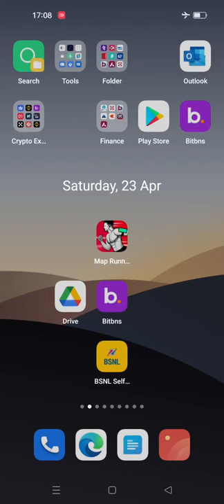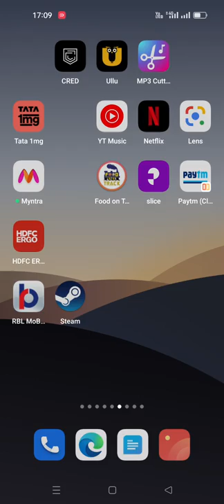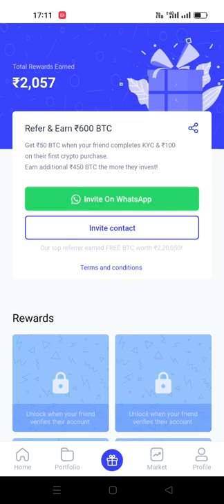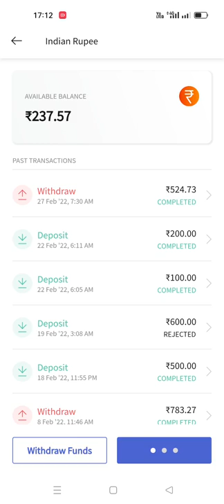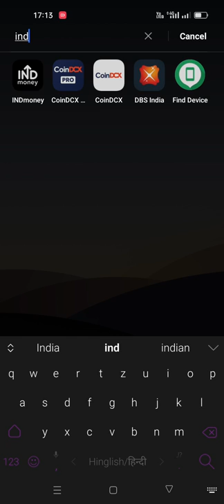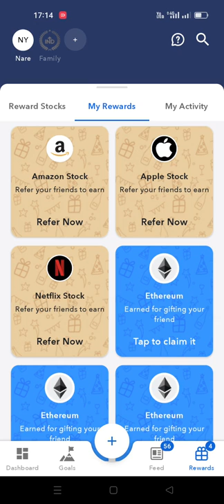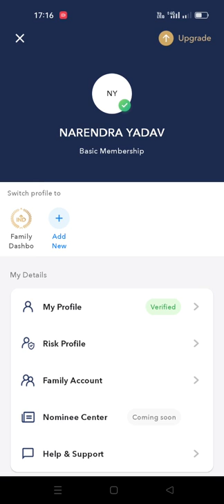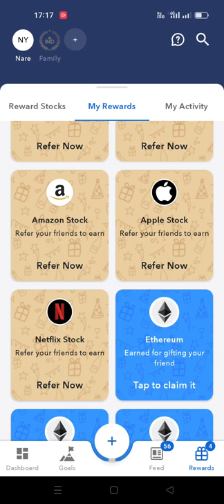TOP 3 FREE REFER AND EARN APP | EARN FREE CRYPTO AND USA STOCK WORTH RS 1700*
IND MONEY
I am gifting you Apple worth ₹1000. Enter my code NAR2SFGFAPL while signing up 🥳

COINSWITCH
Hey, get FREE BITCOIN worth Rs. Join me and 1.4 crore traders who are trading in 100s of crypto.

COINDCX